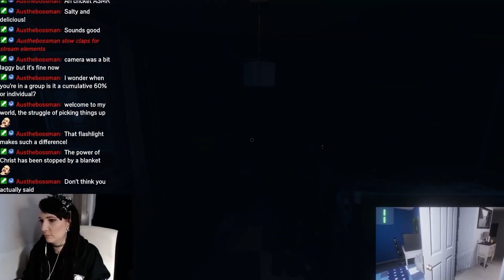A new world with new challenges | Spyro Reignited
Hey beautiful gamers! It turns out flying isn't always the best solution...